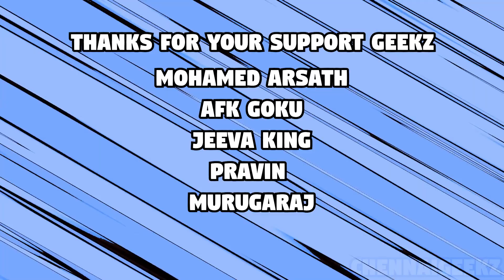Berserk - கதை விளக்கம் #7 - Golden Age Saga- ChennaiGeekz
Berserk Chapter 55-70

Timestamp
00:00-03:03 Bakiraka
03:03-10:12 Black Dog Knights
10:12-18:54 Guts vs Wyld